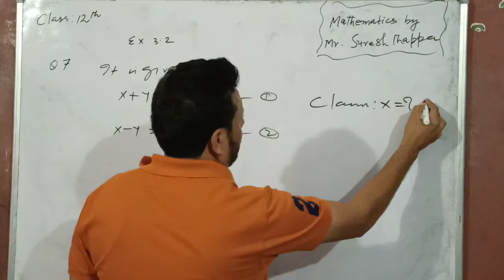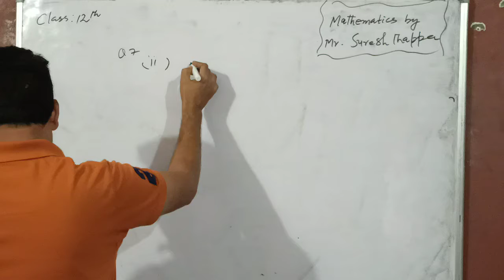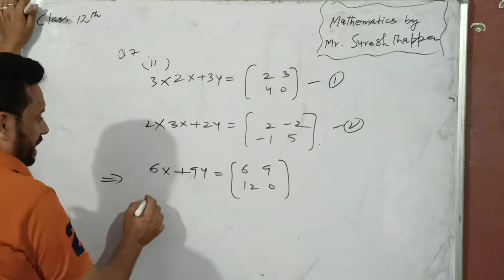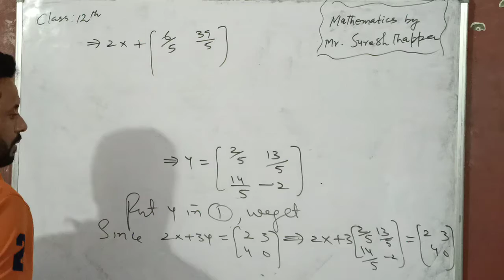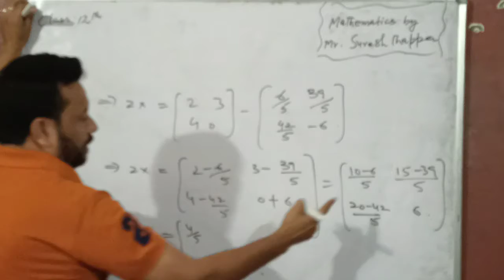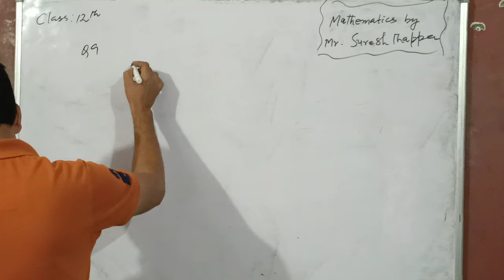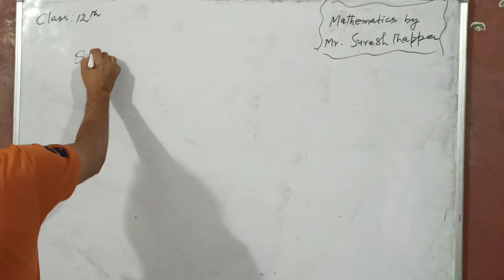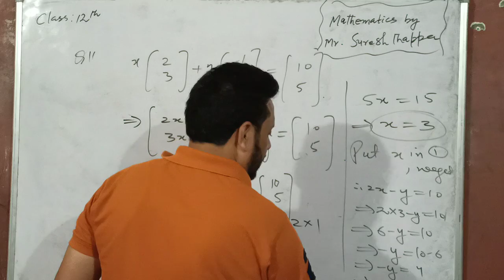Mathematics Class 12th vdo lecture 6